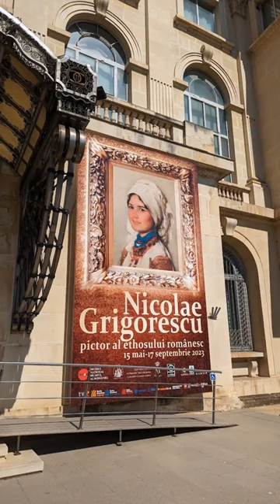"Nicolae Grigorescu - Pictor al ethosului românesc"